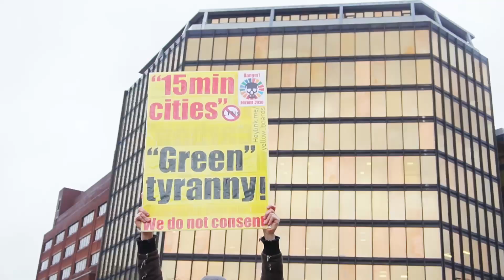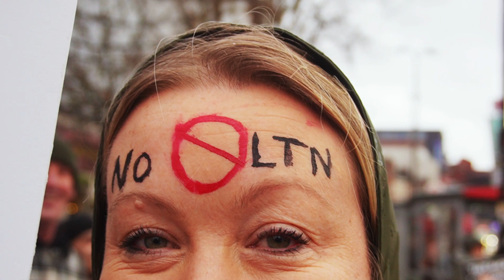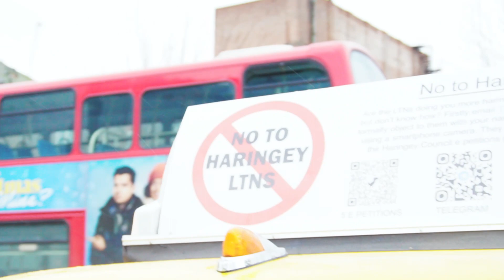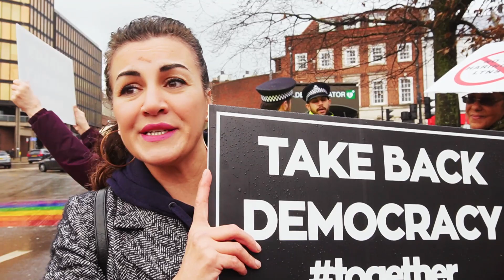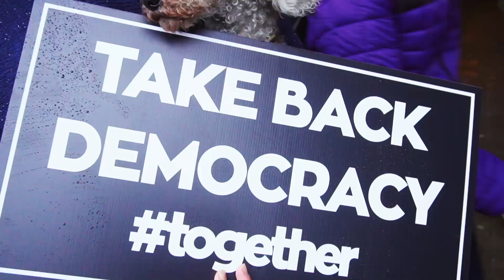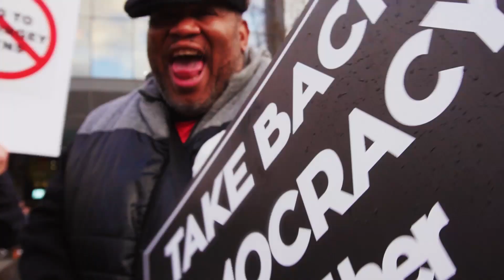SAY NO TO LTNS WOOD GREEN PROTEST LONDON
The people come together to show support for the residents and community of Wood Green to put a stop to the LTNS.

The Together Declaration show support and solidarity for all the people.

More people are waking up. remember we are all in this together.

Filmed and Edited by: Alice The Journalist

Follow Alice The Journalist for more:

📲 FOLLOW ON INSTAGRAM: @alicethejournalist